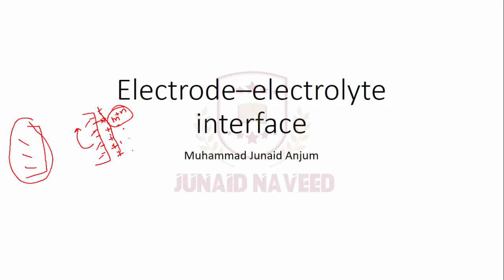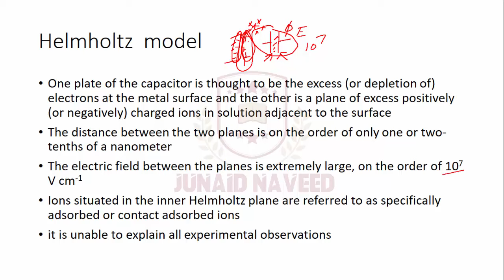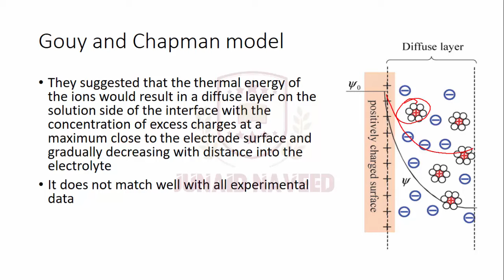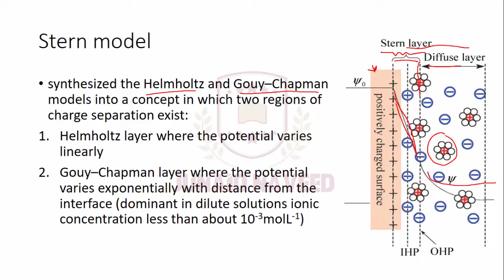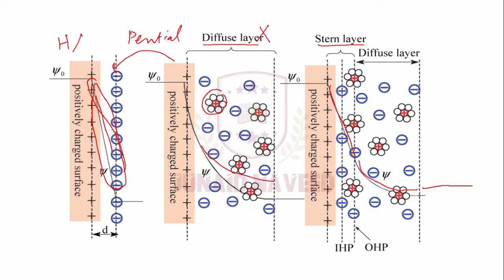Capacitance Double Layer Lec 2 Electrode Electrolyte Interface | Corrosion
Capacitance Double layer lecture explains the various model developed to describe the accumulation of ions near the surface. In this regard double layer capacitance plays an important role to understand the electrode electrolyte interface chemistry.

Hydrogen Periodic Table Group Of Video History Properties Symbol